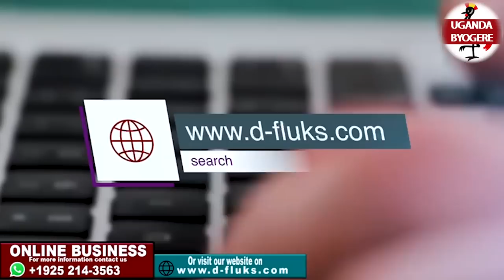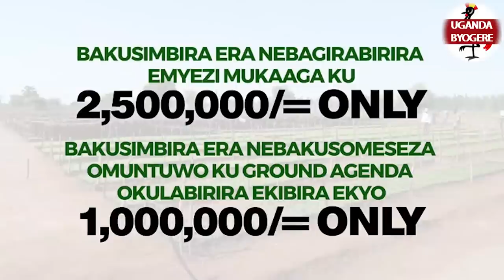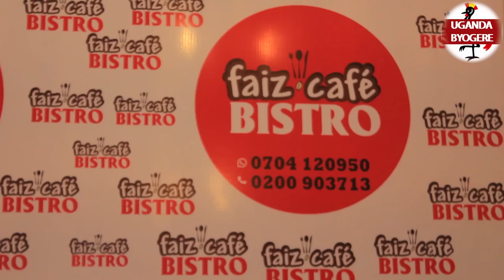FREE STYLE SHOW- KATA ATUUSE YEGATIDWAKO MZEE MAGALA AKYEKOOZE KULUWOMBO LWA FAIZ CAFE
UGANDA BYOGERE//KAKALAAMU